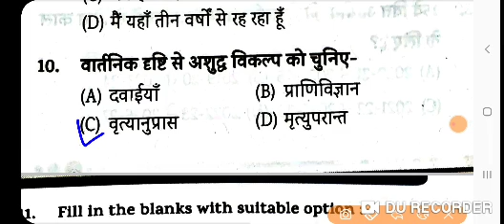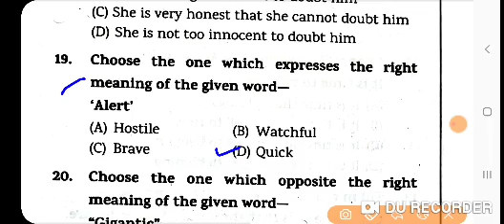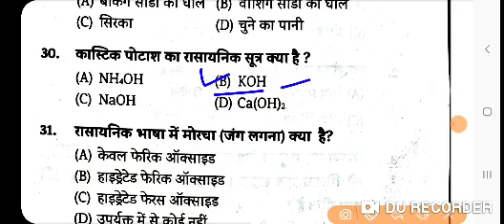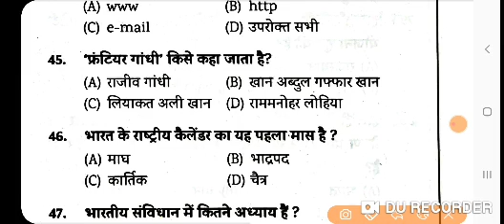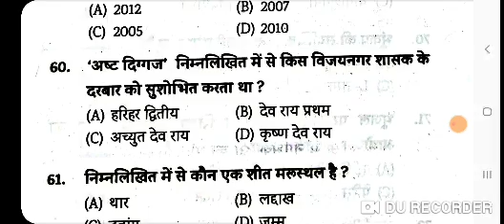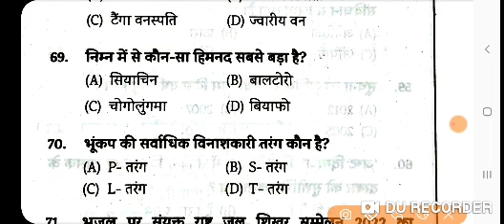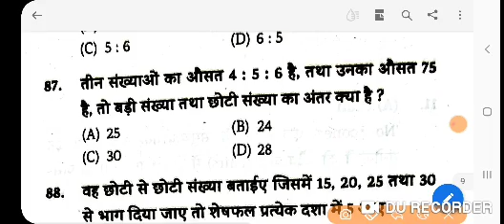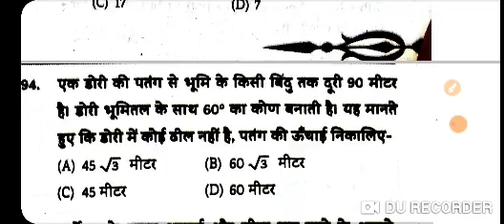Bihar police full mock test exam 2023 II Bihar Police Constable 100 Question Full Practice Set 2024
Bihar police full mock test exam 2023,
bihar police mock test 2023,
Bihar police test series 2023,
mock test bihar police,
bihar police constable mock test 2023,
bihar police practice set 2023 gyan bindu gs academy,
bihar police practice set 2023 math,
bihar police practice set 2023 book,
bihar police practice set 2023 kiran publication,
bihar police khan sir ki class 2023 practice set,
bihar police constable practice set 2023 pdf download,
bihar police practice set 2023 ghatna chakra,
bihar police constable practice set 2023 book,
bihar police constable practice set 2023 kiran publication,
bihar police constable practice set 2023 divya नेत्र the vision,
bihar police practice set 2023 eduteria,
bihar police practice set 2023 english,
bihar police practice set 2023 exampur,
bihar police exam practice set 2023,
bihar police constable practice set 2023 in english medium,
bihar police ka practice set 2023 by khan sir,